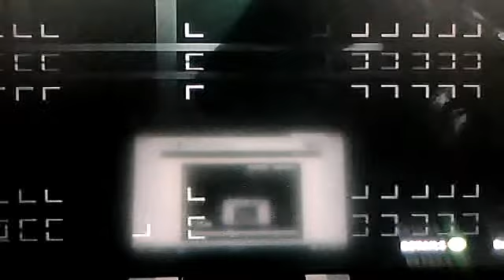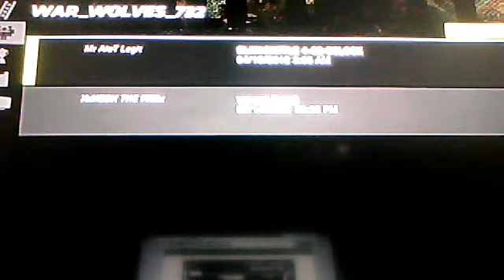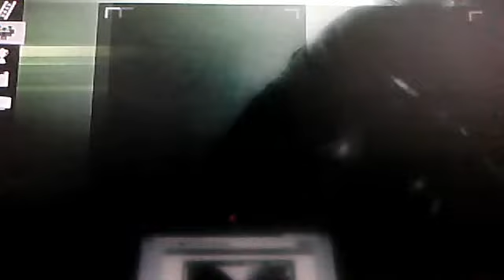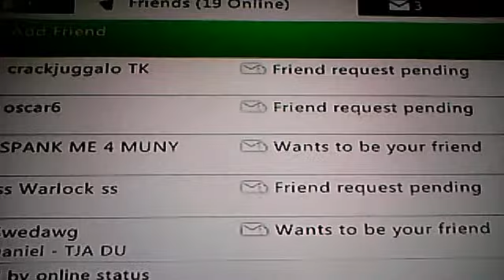MW3 WAR_WOIVES_732 CLAN TRY OUTS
TXT MR ALOT LEGIT FOR INFO